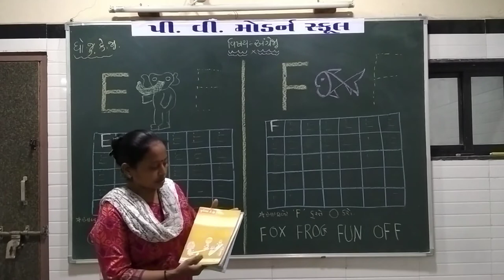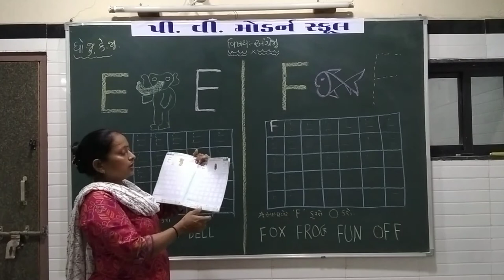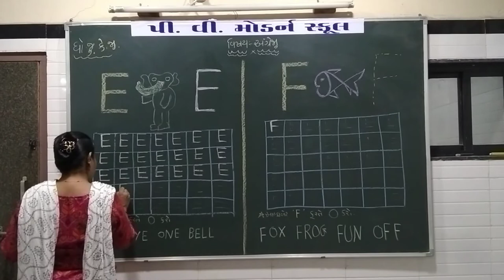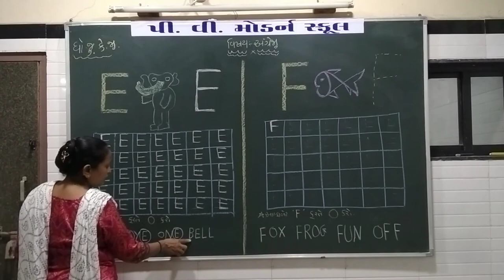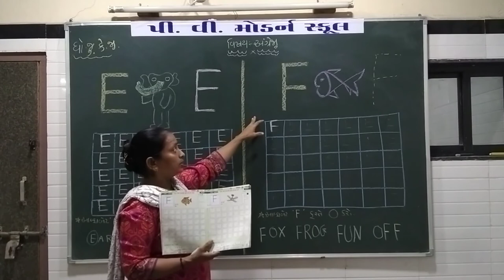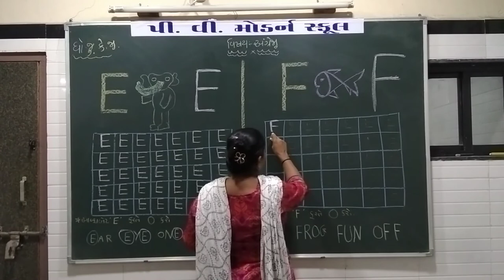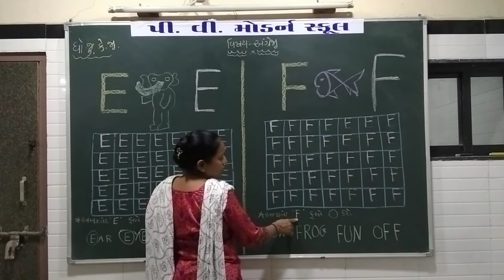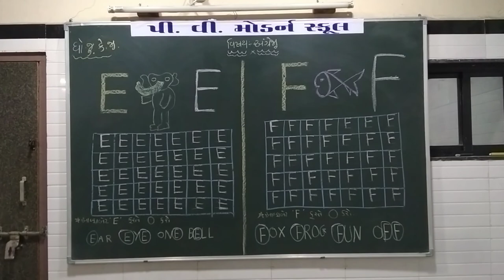P V MODERN SCHOOL | Jr K G | English - E and F